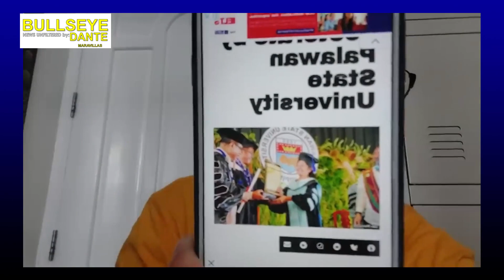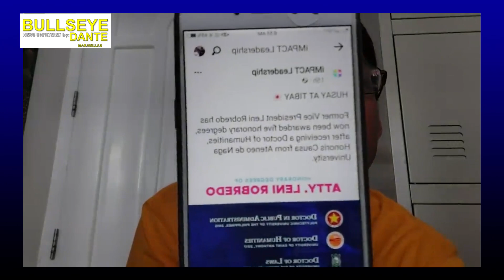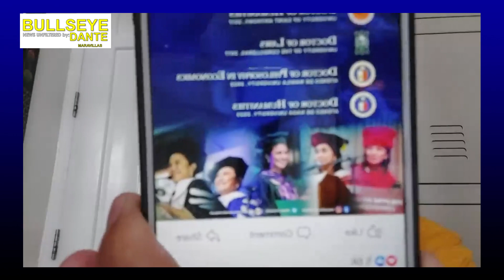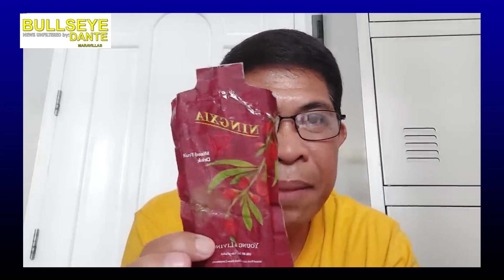FL LIZA MARCOS na batikos ng critics uli! HUWAT!